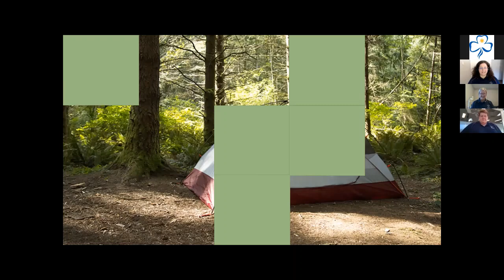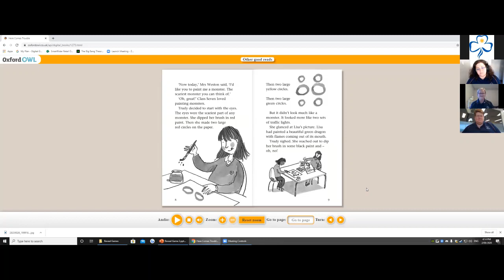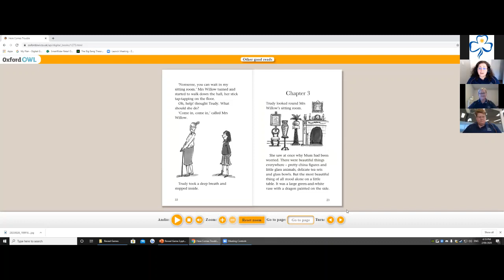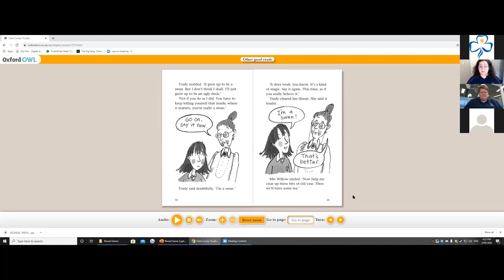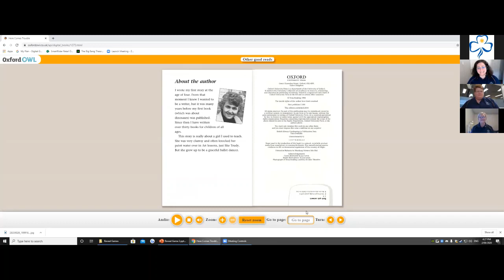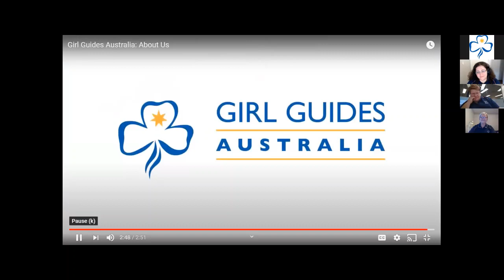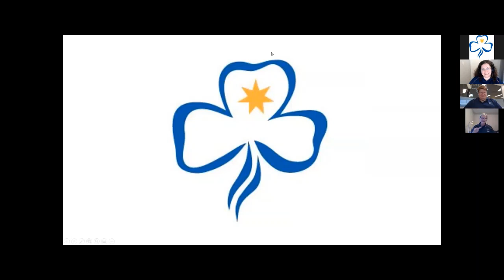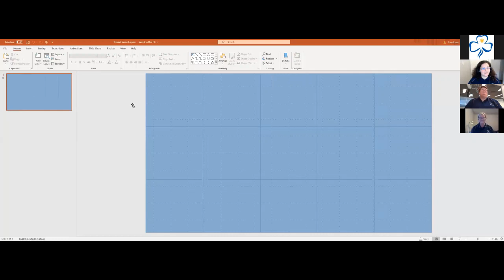Episode 6 - Girl Guides WA Online Meeting for 5 to 9 year olds - Week 6, Term 2, 2020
Today we will play some Guess the Object games and hear a beautiful story about a girl who finds out what she can achieve if she believes in herself. There is also a special announcement from Kanga. Join Bree and Wren for Episode 6 of online Guiding in WA for 5 to 9 year olds.